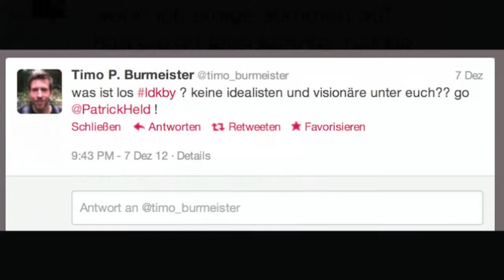Patrick Helds Politische Rede LDK 2012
Bewerbungsrede für den Bundestag. 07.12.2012 LDK Augsburg

(In Dank an die Netzbegrünung für Aufnahme und Bereitstellung)